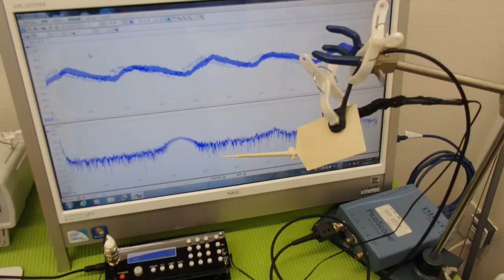超音波システムの設計技術を開発 ultrasonic-labo